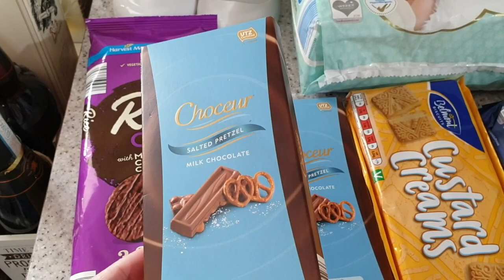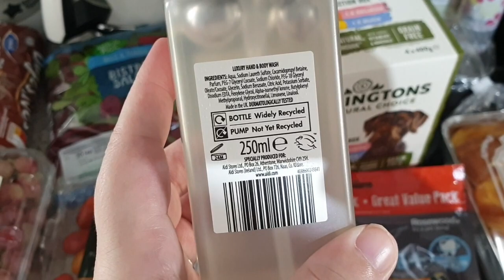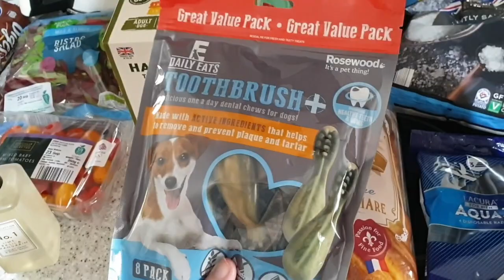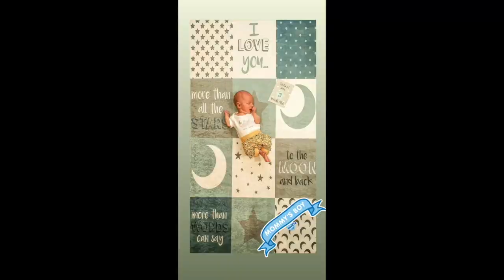We have a Pram! - Beachlife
September 2020
We are a married couple with our new born living in Cornwall in the UK with our two fur babies Darwin & Gilly. We don't promise fireworks and drama we don't even promise to do this everyday, its just our reality that we want to share with you.

Things mentioned in todays vlog:

Our Links:

JOHNS PINTEREST :

John & Katy
xxx